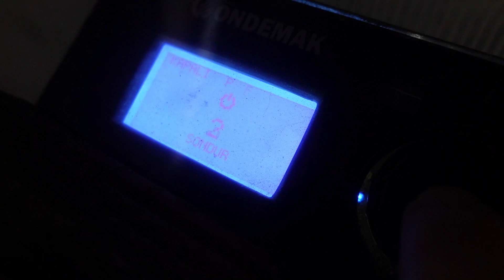TAŞ Odamıza SIVA Yapılıyor Yoksa TAŞLAR Gidiyor Mu? Bahçemize 4 METRE MAVİ LADİN ÇAM AĞACI Diktik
Köy evimizin taş odasının tadilatı devam ediyor.Taşlar arasına derz çekiliyor.Taşlar birazcık kapandı.
Abdullah abiyle yayladan çok zorlu yollardan getirdiğimiz mavi ladin çam ağaçlarını dikmek için bahçemize hilti kırıcı makineyle çukur açtık.
Diğer yandan devam eden bahçe duvarı örme tadilatımızda devam ediyor.

Destekleriniz İçin Çok Teşekkür Ederiz.